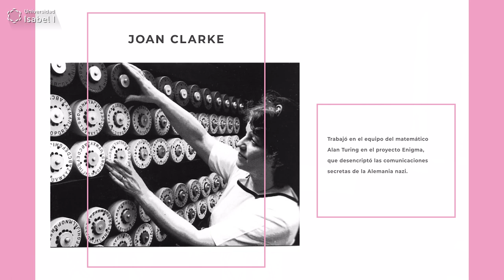HoyHablamosDe... Joan Clarke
Hoy  hablamos  de  Joan  Clarke,  matemática  brillante  y  criptoanalista,  una  mujer  sin  cuyas  aportaciones  el  resultado  de  la  II  Guerra  Mundial  podría  haber sido diferente.

Nació  el  24  de  junio  de  1917  en  Inglaterra. Desde  muy  pequeña,  ya  destacaba  por  unas  aptitudes  excepcionales  en  matemáticas.
Consiguió  una  beca  en  Cambridge  y  en  1940  acabó  sus  estudios  pero  nunca  obtuvo  la licenciatura porque en aquella época sólo se concede a hombres.

Gracias  a  su  talento,  uno  de  sus  profesores  la  fichó  para  trabajar  en  la  Escuela  Gubernamental  de  Códigos  y  Cifrados  (GCCS)  del  Reino  Unido  cuyo objetivo era descifrar la máquina Enigma.
Enigma,  la  máquina  que  utilizaban  los  nazis  para  comunicarse,  que  era  impenetrable,  indescifrable,  única.  Disponía  de  un  mecanismo  de  cifrado  rotatorio  que  servía  tanto  para  cifrar  como  descifrar  mensajes  hasta  que  el  equipo  liderado  por  Alan  Turing  y  al  que  pertenecía  una  única  mujer,  Joan  Clarke,  lo  consiguió.
Identificaron  miles  de  mensajes  que  a  diario  transmitían  los  alemanes  por  lo  que  se  considera  que  su  trabajo  fue  crucial en el desenlace de la II Guerra Mundial.
Pero,  nuestra  protagonista  no  lo  tuvo  fácil,  fue  discriminada  durante  años  por  ser  mujer,  cobraba  menos  que  sus  compañeros.
En  aquel  tiempo,  la  figura  de  mujer  criptoanalista  no  existía  por  lo  que  la  ascendieron  a  “lingüista”.  Ella  misma  recordaba  con  humor  que  rellenó  el  formulario  con  “Grado: lingüista, Idiomas: ninguno”.

El  reconocimiento  tardó,  pero  llegó  en  1947  cuando  recibió  de  la  reina  la  Orden  del  Imperio  Británico  por  su  contribución  durante  la  II  Guerra  Mundial.
En  los  siguientes  años,  el  trabajo  del  equipo  de  Turing  fue  catalogado  de  alto  secreto  por  lo  que  seguimos  sin  conocer  cuál  es  la  dimensión  real  de  sus  logros.

Después  de  la  guerra,  Clarke  continuó  trabajando  para la Oficina  Central  de  Comunicaciones  hasta  su  retirada  a  los  60  años.  Falleció el 4 de septiembre de 1996 a los 76 años. Hoy  en  día,  la  ciencia  reconoce  a  Joan  Clarke  por  méritos  propios,  como  una  mujer  brillante  y  una  de  las  mentes  más  excepcionales  del  Siglo  XX  y  por  fin  su  nombre  y  su  trabajo  es  recordado  junto  al  de  su  amigo,  Alan  Turing.